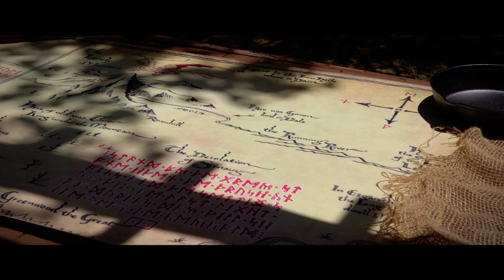The Two Tuggles - LOTR Wedding Teaser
Well friends and fans of the channel, as many of you know, one would be hard-pressed to find a bigger Tolkien nerd than I. As a matter of fact, the very first video I ever uploaded on this channel was a tribute video to The Lord of the Rings.

In May, 2021, I was finally married to my wonderful wife. Here is the teaser of said wedding...full video to follow soon ;)